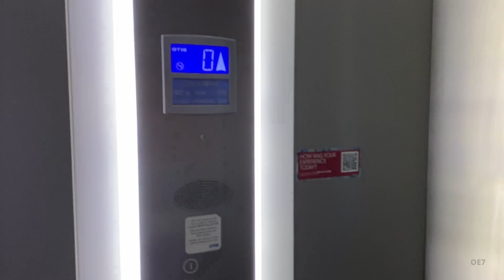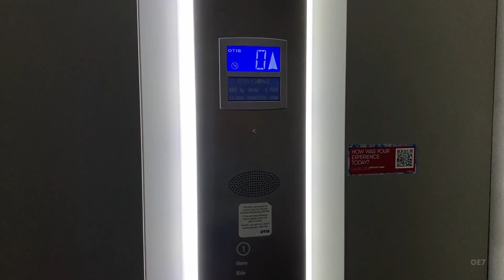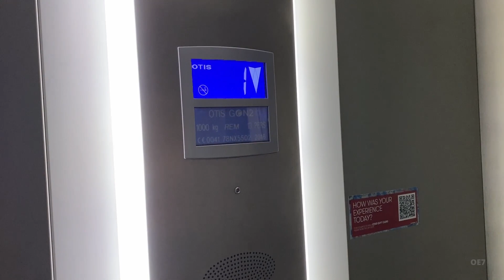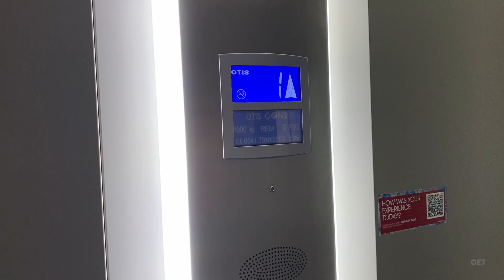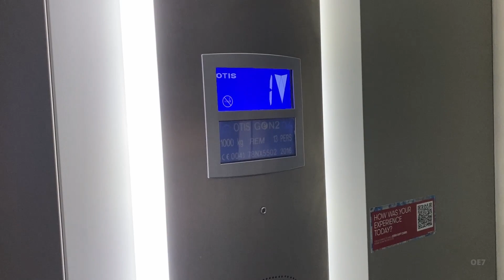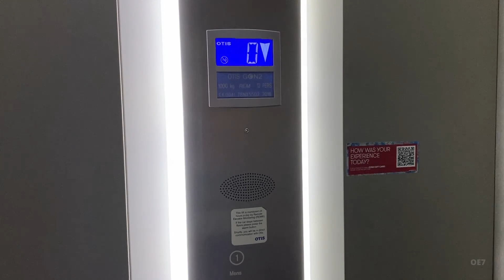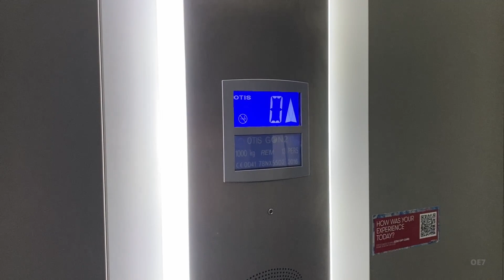EPIC OTIS GeN2 Lift at TKMAXX in North Quay Retail Park, Lowestoft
LIFT INFORMATION
Motor: OTIS GeN2
Doors: Centre Opening Doors
Levelling Setup: Direct to Floor Levelling
Controller: OTIS Unknown
Fixture Line: OTIS Selecta
Model: GeN2
Install Year: 2016
Max Load: 13 Persons - 1000kg
Voice: OTIS Female (Newer)
Simplex Call Handling Setup

© oaklandexcelsior7 - Lift Photography